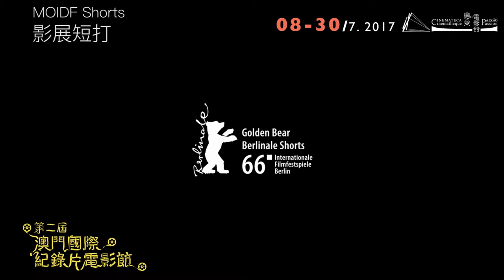影展短打MOIDF SHORTS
革命繪影 The Revolution Hunter (2014, 11 min, Margarida Rêgo, 葡語 Portuguese, 葡萄牙&英國 Portugal & UK)

1974年葡萄牙里斯本發生「康乃馨革命」，人們走上街頭反對獨裁政府。四十年後，激昂的口號吶喊聲似乎已消失於日常。年輕葡國導演Margarida Rêgo化身獵人，用畫筆潛入歷史，在一幅幅革命老照片裡與前人對話，「過去是我們唯一能用以解釋現在的東西。」在新生代導演的鏡頭中，照片中的年輕革命者如招魂的繪畫，在銀幕上重現當年政治覺醒之路。

2015 里斯本國際紀錄片影展

It all started with a picture taken in 1974 in Lisbon, right after the Portuguese Revolution. She, the Revolution Hunter, tried to enter the picture as if she could enter a time she didn't belong to, in order to take a glimpse of what it meant to be part of a revolution, or what it meant to fight for a country.

‘The Revolution Hunter’ explores the relationship between two generations, two different times and two different battles. Imagine that we could transform a photograph by drawing on it, as if we would wish to be able to transform the present by drawing over the past.

青蛙或吉卜賽人 Batrachian’s Ballad (2016, 11 min, Leonor Teles, 葡語 Portuguese, 葡萄牙Portugal)

「很久以前，動物王國要舉行派對，所有動物都應邀出席，在派對上忘情跳舞，然而，青蛙卻從不被受邀請…」年輕導演Leonor Teles以荒誕黑色的童話故事揭開電影序幕，從自身吉卜賽族裔的成長背景出發，將備受歧視的吉卜賽人比喻作不受歡迎的青娃。這部風格自由奔放的短片混合了家庭錄像及瘋狂的街頭演出，以明快的節奏帶著觀眾穿越歷史控訴和政治壓迫，用寓言式的創意手法講述生活於葡萄牙的吉卜賽人困境。導演藉此片僅以24歲之齡榮膺史上最年輕的柏林影展短片金熊獎得主。

2016 德國柏林影展 – 最佳短片金熊獎
2015 里斯本國際紀錄片影展

“All the animals danced together and were immeasurably happy. There was only one who wasn’t invited to the celebration – the frog. In his rage about the injustice, he committed suicide.” ‘Batrachian’s Ballad’ opens with a voiceover narration of this dark story. In her film, young director Leonor Teles weaves the life circumstances of Romani into today’s Portugal with the recollections of yesterday. What Romani and the frog have in common is that they surely will never be invisible or stay unnoticed. Teles creates a piece of performance art to break every frog statue in Lisbon, and as the off-screen voice explains, “Afterwards, nothing will be as it was and the melody of life will have changed”. Immersed in the reality of everyday life in Portugal, ‘Batrachian’s Ballad’ is a fable that takes xenophobia to task.

公主簡史 A Brief History of Princess X (2016, 7 min, Gabriel Abrantes, 葡語Portuguese, 葡萄牙Portugal)

雕塑家Constantin Brancusi的作品「公主X」，是他最著名的雕塑創作之一。橫看豎看像一個男性器官而甚於貴族女性的「公主X」，因其爭議性而名流青史。《公主簡史》以荒誕幽默的手法，回顧了雕塑「公主X」曲折離奇的誕生過程，藝術品背後的故事永遠比作品更精彩。

The short film narrates the charged history of sculptor Constantin Brancusi’s infamous ‘Princess X’, a futuristic bronze phallus that is actually a bust portrait of Napoleon’s equally, if not more, infamous great grand-niece, Marie Bonaparte.

你和我的小鎮 Small Town (2017, 19 min, Diogo Costa Amarante, 葡語Portuguese, 葡萄牙Portugal)

有一天，六歲的費德里高在課堂上聽到老師說「人的心藏靜止時，就代表死去了」。自此費德里高就開始悶悶不樂。不論母親帶他到哪裡，他總是靜靜地看著小鎮上的各種死物和動物，終日在想，靜止的東西就是死去了嗎？什麼東西是有生命的？

葡國新銳導演迪亞高‧科斯達‧亞馬蘭特用亦幻亦真的細膩觸覺，透過小孩的視界觀察小鎮的人們和靜物，記錄小鎮生活的歲月靜好。迪亞高用美麗的攝影，拍下葡國小鎮平淡生活裡的漣漪，憑本片勇奪本屆柏林影展金熊獎最佳短片的殊榮。

2017 德國柏林影展 – 最佳短片金熊獎
2016 里斯本國際紀錄片影展

When the six-year-old Frederico finds out at school that one’s life ends when the heart stops beating, he is unable to sleep that night. The next day, his mother asks the teacher: Must children always be told the truth?

In vibrant, colourful tableaux, Diogo Costa Amarante portrays the emotional world of Frederico and his mother. The framing of the pictures draws attention to the details in the Italian Renaissance painting. The winner of Golden Bear for Best Short Film at the 66th Berlin International Film Festival, the short film celebrates the serenity of mundane life in a small, peaceful town.

絕唱（2017, 15min，黃君澤，粵語，澳門）

在雞頸山無人問津的半夜時分，本應寂靜的山路卻被排氣管的噪音取代，這是一輛輛電單車閃過的聲音。人稱阿毛的他常開著自己親身調較的電單車在雞頸山飛馳，曾經有人問他，「你不怕出車禍嗎？你不怕死嗎？」他卻認為一世人沒有可能不出意外，車禍他早已見怪不怪，「炒過車我才知道極限。」

漸漸到了生活各有打算和計劃的年紀，往日兩位惺惺相惜、技術相當的戰友都退下火線，他因失去對手而心灰意冷，決定相約昔日車友聚首一堂，為自己畫上完美的休止符，可是有些事情總是不如預期……

The Last Ride (2017, 15min, Wong Kuan Chak, Cantonese, Macao)
At midnight, no one will come up to the Chicken Necks Mountain. However, noises of motorbikes break up the silence of the night, and bright lights shine through the darkness of the road. Ah Mo, one of the bikers, often encounters this question, "Aren’t you ever afraid of an accident? Aren’t you afraid of death?" As a matter of fact, he has already experienced various accidents, and he believes that he understands his own limits as well as those of the game.
But all good things must come to an end, as they say. Two of his best friends and competitors decide to quit riding, which brings him to the thought of quitting himself. In order to give himself a perfect ending to his riding life, Ah Mo asks his friends out for a last ride. Unfortunately, things do not always go as planned.